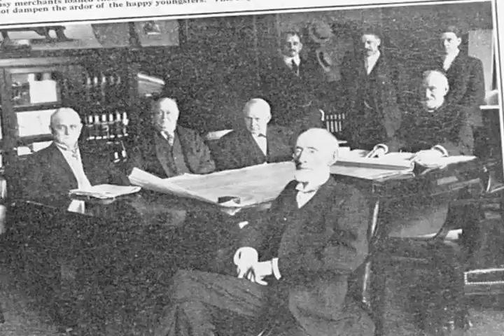LINCOLN MEMORIAL 30 SEC